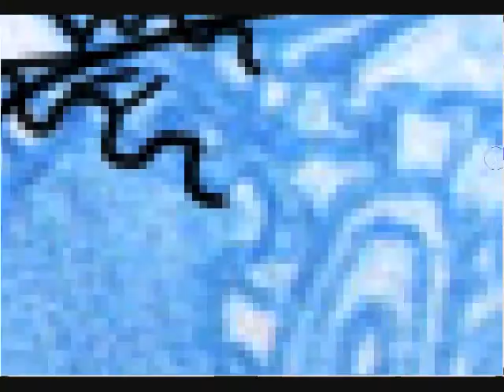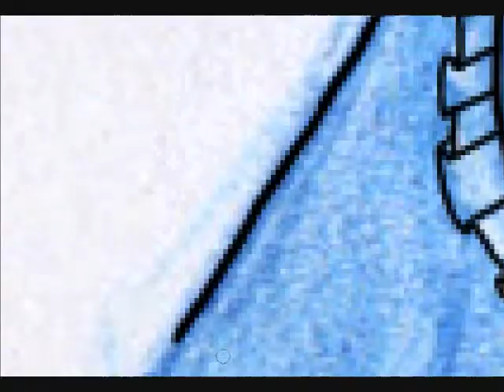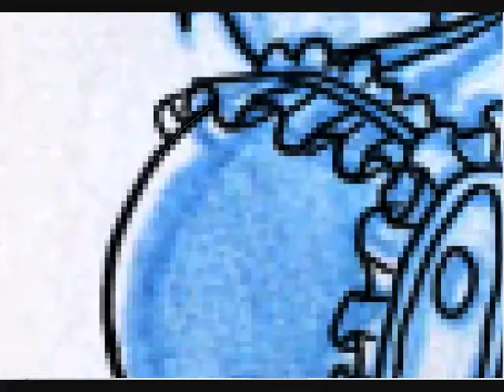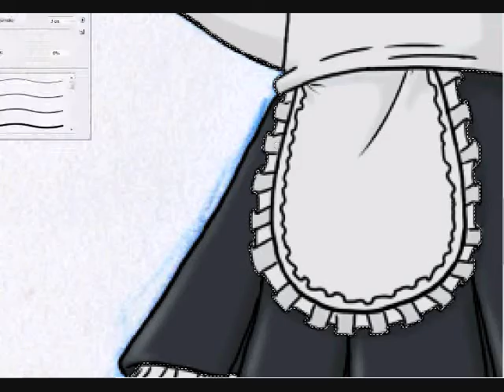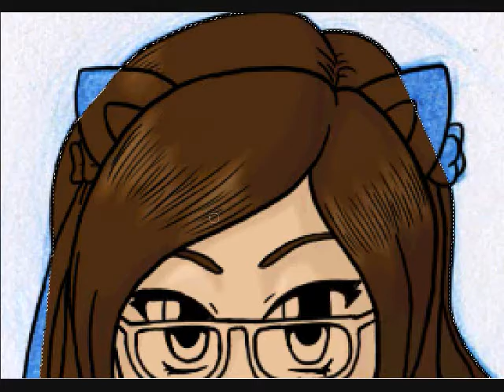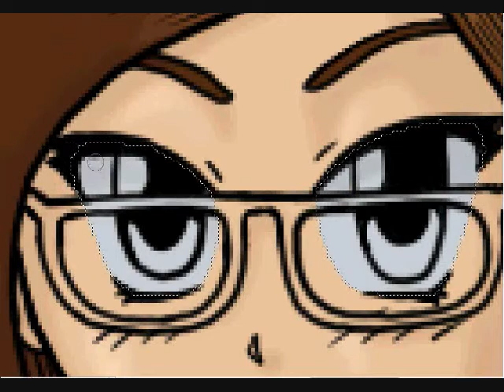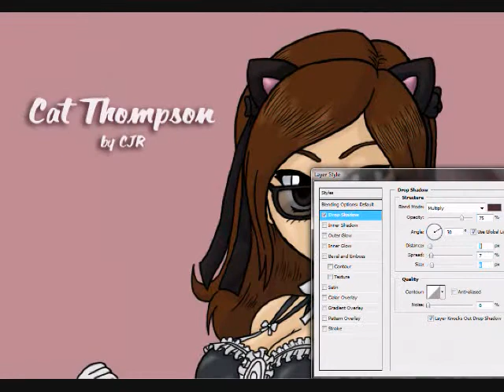Cat Thompson Maid Cosplay Fan Art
Fan art of Cat Thompson from the podcast Nerd to the Third power on TGWTG.